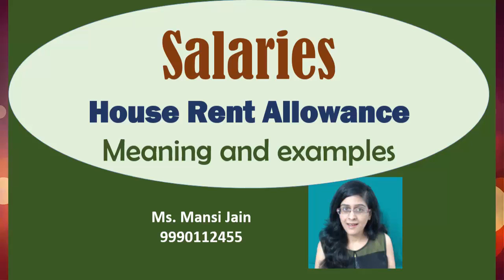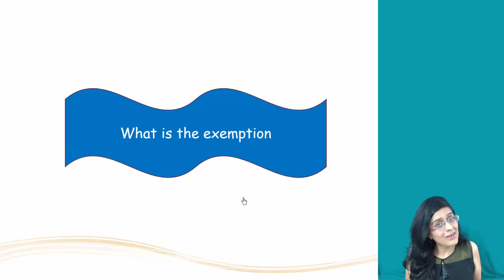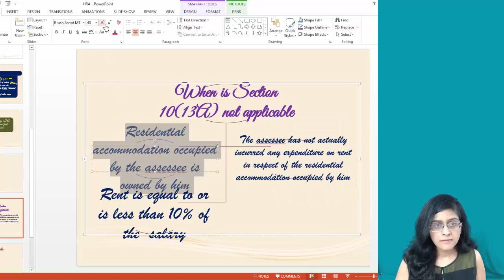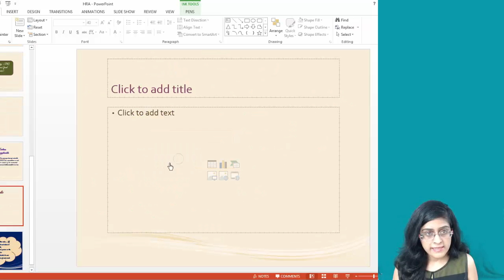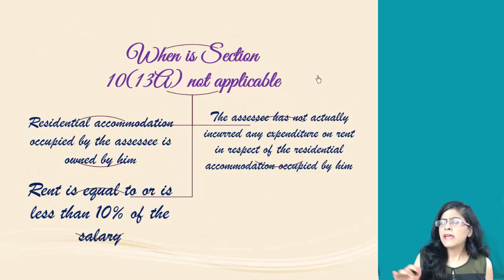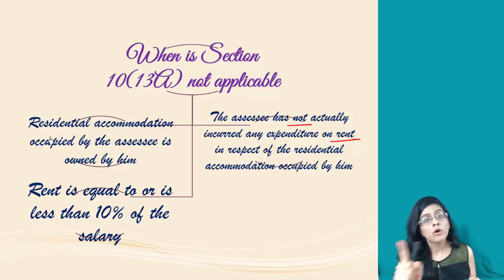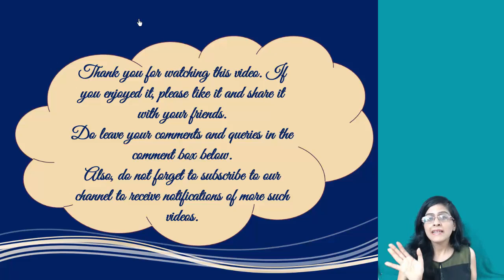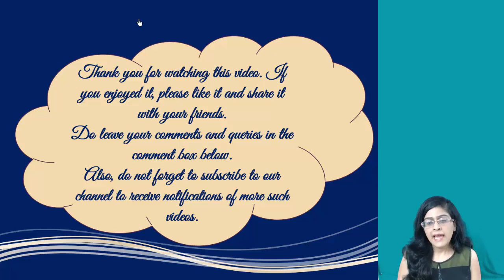House Rent Allowance for CA IPCC Tax and CA Inter tax by Ms Mansi Jain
CS Executive Tax laws Pen Drive Classes by Ms. Mansi Jain